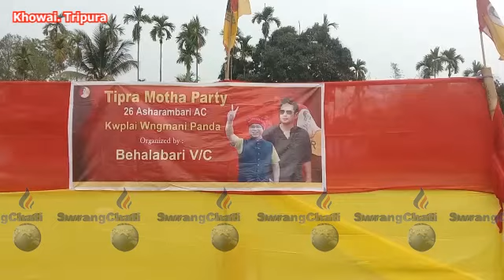II Bwrwi- Chwla Bisma Kolwi Bangru Barwi Mwsalaikha II Kwplai Wngma Tongthoklaikha TIPRA Motha II